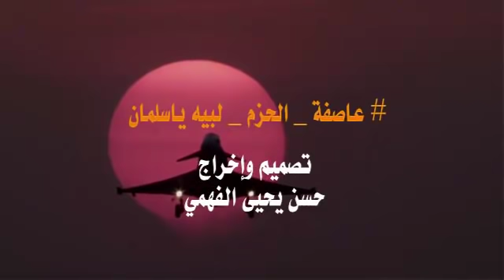شيلة لبيه ياسلمان للشاعر سلطان الهاجري مجاراة للشاعر الدكتور عائض القرني اداء نجم الفلكور فهد القرني